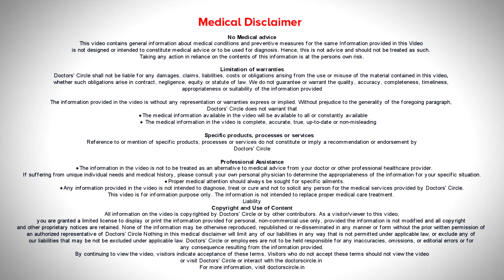Skin Mycosis: Symptoms, Causes & Treatment | Fungal Infection - Dr. Rajdeep Mysore | Doctors' Circle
Dr. Rajdeep Mysore | Appointment booking number: 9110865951
Consultant Dermatologist & Dermatosurgeon | Charma Chirag Hospital, Bangalore
One of the commonest problems we see  in dermatology clinic  is  fungal infection or dark  colored  round patches. Patches are present in covered areas in between the thighs, under thighs underarm area, under breast areas. These areas are  not properly  ventilated due  to anatomy of the area  and  due  to  wetting. people  who  don’t have  good  hygiene  are  prone  to infections so skin antifungal are  given. These infections can spread to your family members  and   clothe need  to be  washed  separately and need to  be  dried  and  need to avoid  things like sweating. Clearance of infections take  between  1 to  3  months  if  care  is taken by  dermatologist.